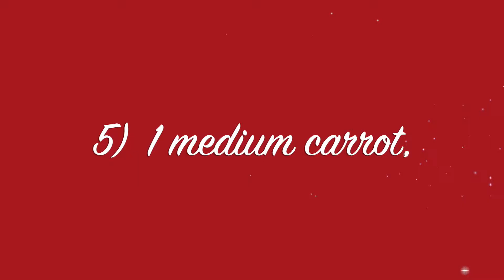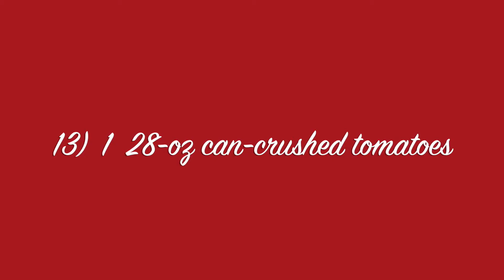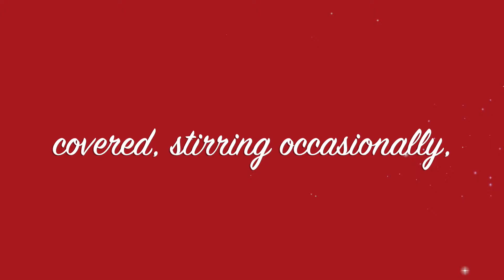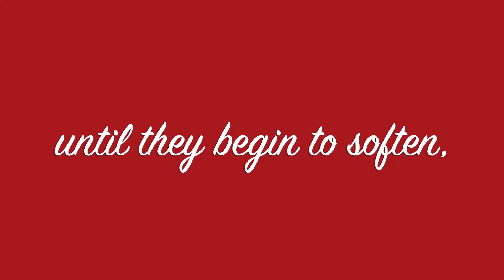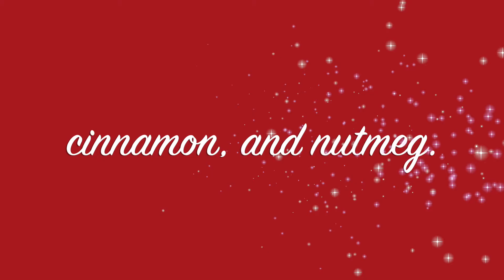SPAGHETTI TOMATO MEAT SAUCE